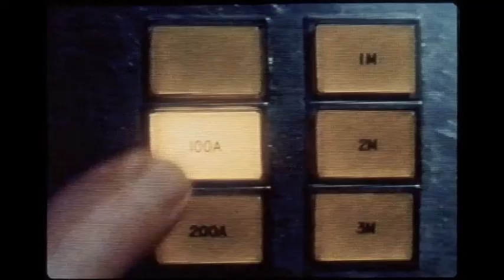"Les livres des constellations, Charles Gagnon et l'univers." Vidéo no. 3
'Les livres des constellations, Charles Gagnon et l'univers."
Vidéo, no. 3
231 images/diapositives défilent à l'écran.
Elles proviennent d'un corpus de 1816 diapositives de l'univers, du cosmos et de l'exploration spatiale ayant appartenu à l'artiste multidisciplinaire Charles Gagnon (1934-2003).

Durée : 1.47.
Couleur.
Aucun son.
Rober Racine 2017.